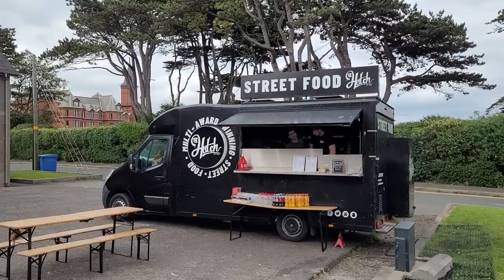ВОСХОЖДЕНИЕ НА ВЕРШИНУ СВЯТОГО ДОНАРДА 27.05.23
Вас ждет невероятно красивое путешествие. Вместе с нашей семье вы подниметесь на самую высокую гору Северной Ирландии - гору святого Донарда.  Святой Донард жил в 4-5 веке. Он был одним из первых учеников св. Патрика - апостола Ирландии. Отец Донарда был королём Альстера - так в древние времена называлась Северная Ирландия. Мать Донарда была христианкой (так же крещеной Патриком) и Донард с детства вел благочестивую жизнь, а в юности стал подвижником. Сегодня мы побываем в местах, где  жил отшельник...